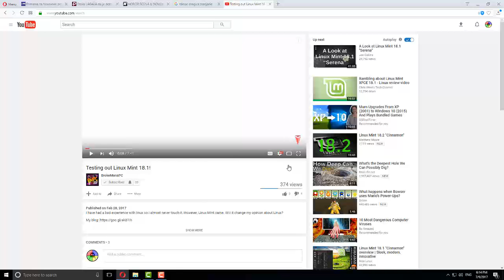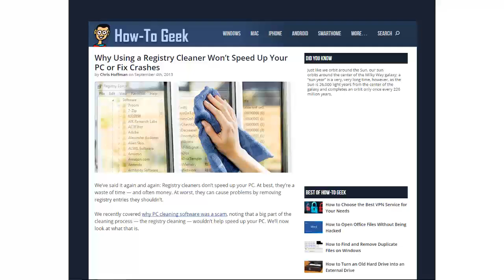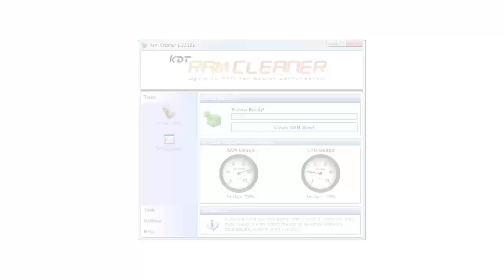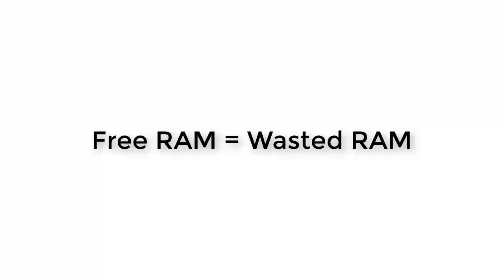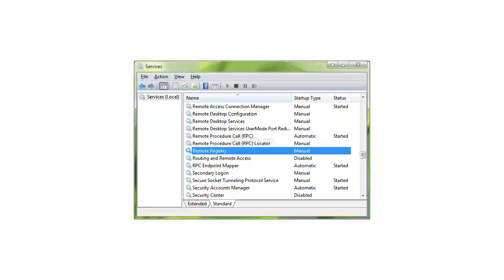Top 5 PC Performance Myths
New Discord There are a lot of helpful articles about how to make your pc fast, but some don't work and are actually bad for your pc. Here we will round up 5 of the worst performance myths.